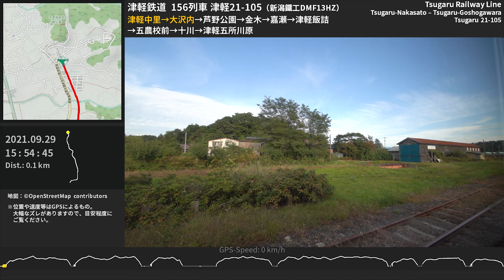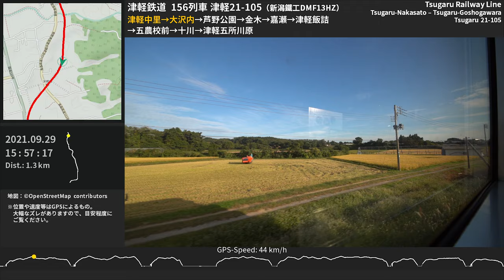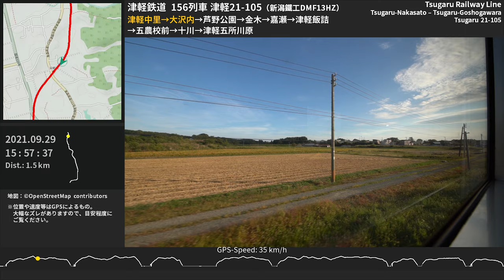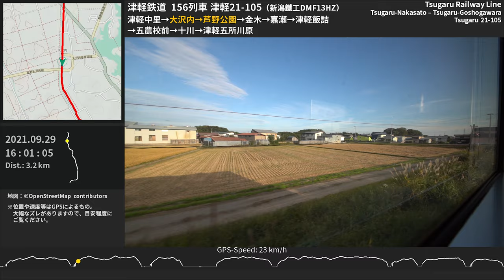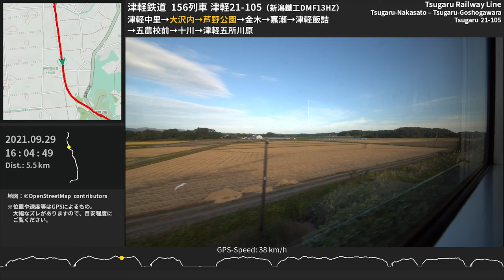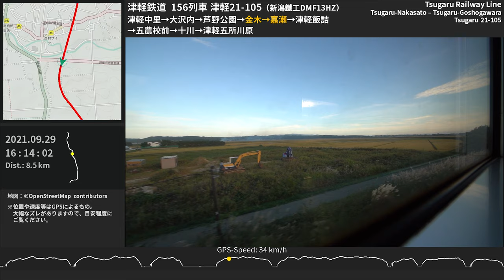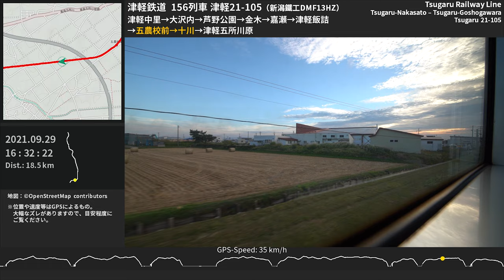【のんびり走行音・秋の車窓】津軽鉄道 津軽21-105「走れメロス」号 津軽中里～津軽五所川原 2021.9.29 新潟鐵工DMF13HZエンジン ≪バイノーラル録音・GPSログ≫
収穫期の津軽平野・田園地帯をのんびりと走る津軽鉄道線「走れメロス」号の走行音と超広角車窓。沿線は映像や音だけでは伝わらない秋の匂いに包まれており、長閑な時間が流れていました。

00:00 アイドリング音 Idling
00:03 [津軽中里] 停車中 Tsugaru-Nakasato
00:05 津軽中里 - 大沢内
05:48 [大沢内] 停車中 Ōzawanai
05:54 大沢内 - 芦野公園
11:55 [芦野公園] 停車中 Ashino-Kōen
12:24 芦野公園 - 金木
15:24 [金木] 停車中 Kanagi ※停車時間カット
15:36 金木 - 嘉瀬
20:32 [嘉瀬] 停車中 Kase
20:51 嘉瀬 - 津軽飯詰
30:30 [津軽飯詰] 停車中 Tsugaru-Iizume
30:33 津軽飯詰 - 五農校前
33:04 [五農校前] 停車中 Gonōkōmae
33:14 五農校前 - 十川
37:08 [十川] 停車中 Togawa
37:25 十川 - 津軽五所川原
40:23 [津軽五所川原] 停車中 Tsugaru-Goshogawara

金木停車時間のみカット。ストーブ列車用のダイヤゆえ低速で走るため、本動画内では直結段には入らず。

収録列車：津軽鉄道線 旧準急156列車（津軽中里15：54発津軽五所川原行） 津軽中里→津軽五所川原 全区間
収録車両：津軽21形 津軽21-105
収録場所：1両中1両目 進行方向左側 最前部ボックス席

● 【ローカル線の音】札沼線キハ40-820走行音 石狩月形～石狩当別 DMF15HSA原型エンジン

・映像：SONY α7シリーズ + SIGMA 12-24mm F4.5-5.6 II EX DG HSM 超広角レンズ

★感謝★
当チャンネルは2011年10月16日の開設以来10周年を迎えました。皆様今後とも末永くよろしくお願いいたします!!

Binaural Train Onboard Sound
Tsugaru Railway Tsugaru 21 series DMU (Niigata Engineering NDC series)
DMF13HZ diesel engine (330PS)
Tsugaru 21-105
Tsugaru Railway Line
Tsugaru-Nakasato Sta. - Tsugaru-Goshogawara Sta.  Sep 29, 2021
Aomori, Japan

「映像提供：bompolers127 (YouTube)」）さえ必ず入れていただければご連絡は不要です（いただけるとup主は嬉しいですが）。どうぞお使いください。